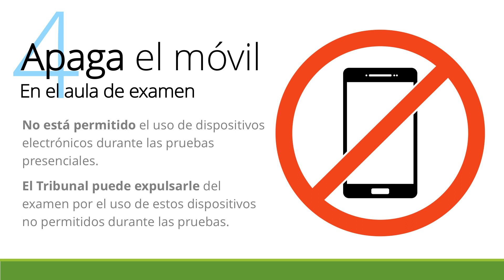Consejos previos a las pruebas presenciales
Antes de venir al centro asociado a realizar tus exámenes, asegúrate de seguir estos consejos.